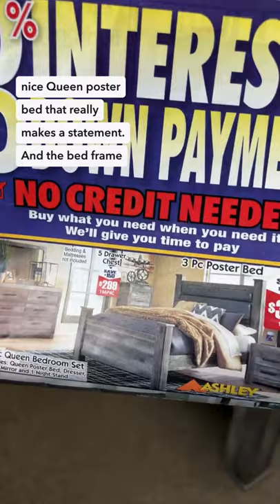Top Items from our 0% Interest 0$ Down Sale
You don't want to miss this 75" Hisense LG 4k TV for only $799
or this Wynnlow Queen Poster Bed for only $399.

Visit CasaLeadersInc.com to see more products and lift top tables or head over to our Furniture Super Store
We update our website regularly to reflect our current inventory!
We Have Stock!

1200 W. Pacific Coast Hwy. 90744 CA
PCH and 110 Freeway
Open Daily 11 AM - 7 PM